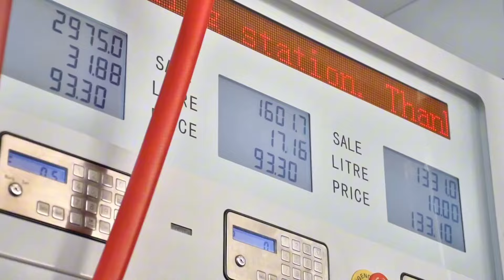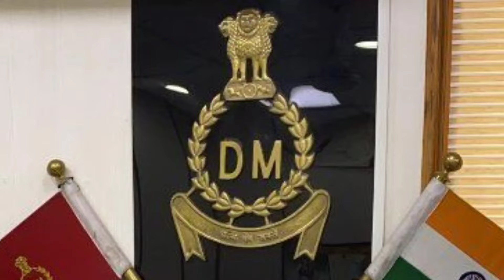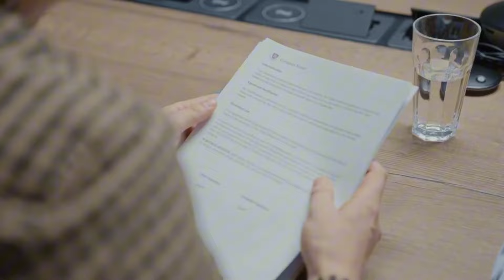Petrol Pump ⛽️ Kaise Khole | How To Open Petrol Pump Business | Petrol pump business plan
Agency Business ideas
Hp Petrol pump dealership cost
Petrol pump business idea
Petrol pump business process

how to apply for petrol pump dealership in india
petrol pump profit per liter
petrol pump business profit

petrol pump scam
petrol pump business
how to open petrol pump
indian oil petrol pump
petrol pump in india
Dealership Business ideas
cheating at petrol pump
chips in petrol pump machine

petrol pump
By using this website you agree with our Privacy Policy,

petrol pump
By using this website you agree with our Privacy